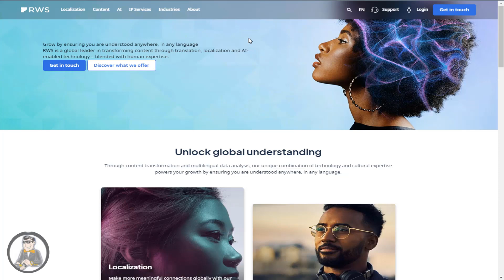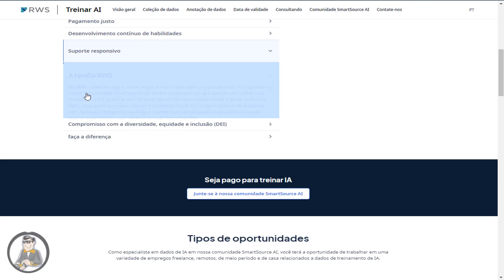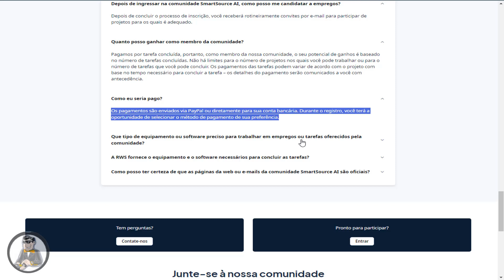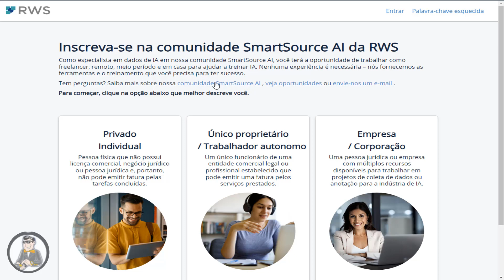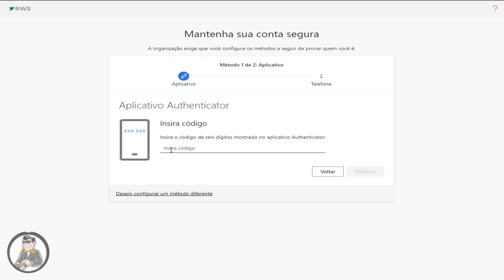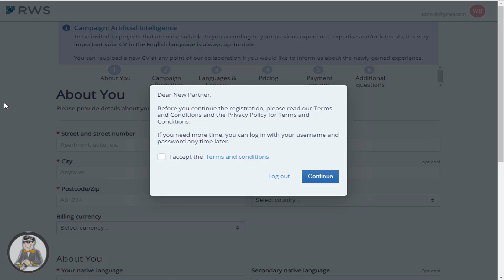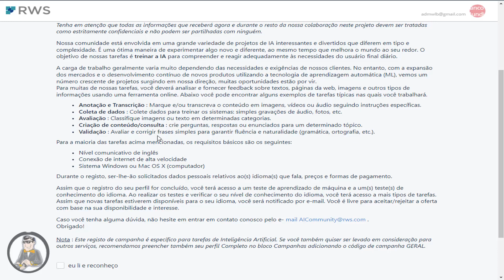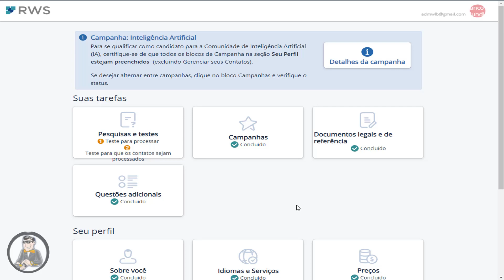💼 Ganhe Dinheiro com IA: Oportunidade Exclusiva na RWS Group! Descubra Agora! 🚀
Descubra uma Oportunidade Exclusiva de Trabalho em Casa com Inteligência Artificial! 💻🌐

👋 Olá pessoal, sou Walter Bezerril e vocês estão no canal  Toptube Fonte de Renda Online! Hoje trago uma novidade incrível: uma empresa britânica chamada RWS Group está oferecendo oportunidades de trabalho remoto com Inteligência Artificial. E o melhor: nenhuma outra fonte brasileira falou sobre isso ainda, então considerem esse conteúdo exclusivo!

🌐 A RWS Group atua no treinamento de IA e está contratando freelancers ao redor do mundo para diversas tarefas, como avaliação online, coleta e anotação de dados, avaliação de mecanismos de pesquisa, entre outras. Eu fiz uma pesquisa aprofundada e descobri que a empresa opera de maneira semelhante à Apple e à Tela. Quer saber mais? Então, vem comigo!

🖥️ No vídeo, mostro detalhes da empresa, como se cadastrar, requisitos básicos e até mesmo um passo a passo para criar sua conta. E, claro, deixo o link para as páginas importantes nos comentários para facilitar o acesso de vocês.

🌍 É uma oportunidade única, especialmente considerando que a demanda por profissionais na área de IA está crescendo. Não é necessário ter experiência, os horários são flexíveis, o pagamento é justo e há desenvolvimento contínuo de habilidades.

📌 Além disso, compartilho dicas importantes, como a necessidade de um bom currículo em inglês, uma conexão de internet de alta velocidade e um computador (Windows ou Mac). Ah, e falo sobre a importância de não cair em golpes que cobram taxas.

🤖 Vamos juntos explorar essa oportunidade emocionante na era da Inteligência Artificial! 💼🚀